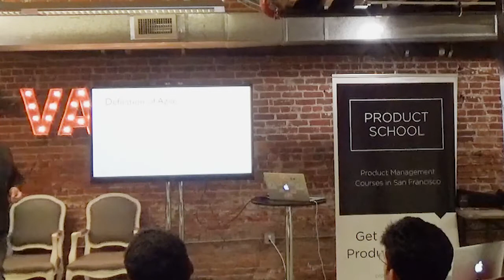What is Agile Product Management by Agile Realized Coach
A Product Management Event in San Francisco on Agile PM.

Product School’s certificates (PMC™,FPMC™,PLC™) are the most important industry-recognized certificates for product managers; and all of our instructors are senior-level product managers working at top technology companies such as Google, Facebook, Airbnb, PayPal, LinkedIn, and Netflix.

In addition to classes, each of our campuses hosts weekly events with top industry professionals about Product Management, Data Analytics, Coding, Digital Marketing, UX Design and Product Leadership.

📓 The Product Book has arrived! Learn how to become a great Product Manager.